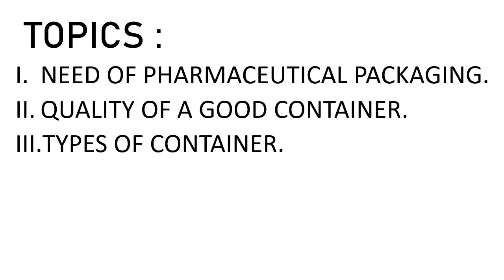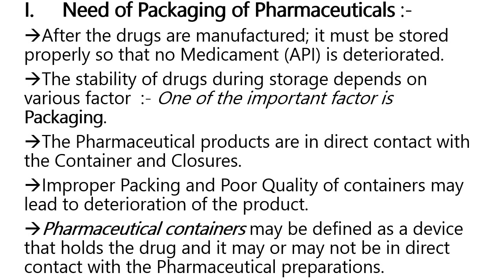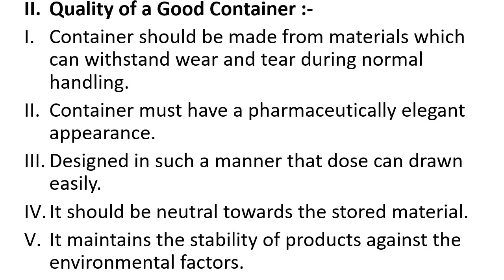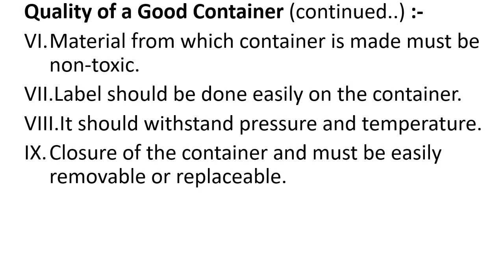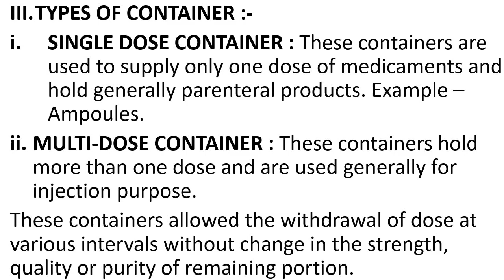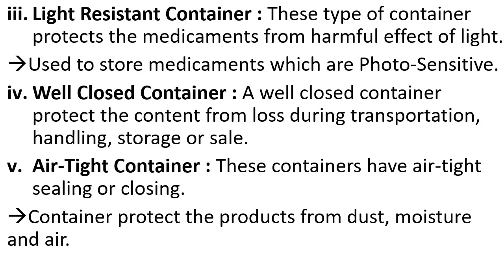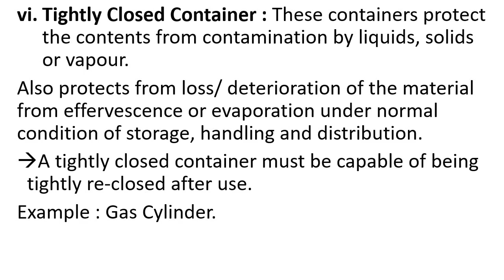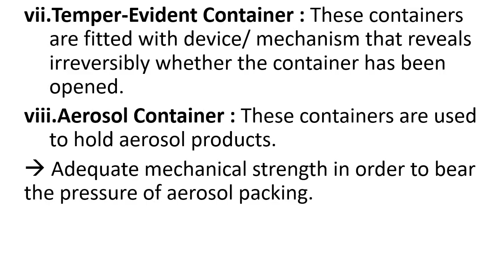Packaging of Pharmaceuticals |Pharmaceutics-I|D Pharm|Hindi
Iss video me D.Pharm 1st year ke Subject Pharmaceutics ke 3rd chapter- Packaging of Pharmaceuticals ke kuch topics ko btaya gya h.
Topics :-
1. Need of  Pharmaceutical Packaging.
2. Quality of Good Container.
3.Types of Container.
itne topics ke baare me detail btaya gya h.
next video me further topics cover ki jayegi.